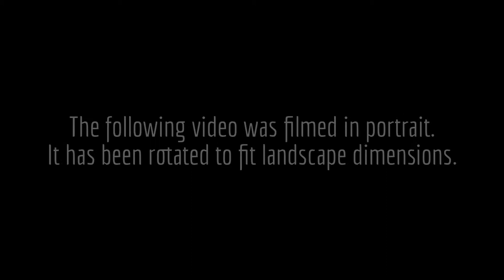EAS #7, SMW, 4/25/14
This is an activation of the Emergency Alert System as heard on KHB36, the NOAA Weather Radio transmitter serving the immediate Washington D.C. area. This activation was part of a severe weather outbreak coinciding with the passage of a cold front through the region.

This video was recorded while driving on U.S. 301 north outside of Waldorf. (No, I'm not the driver.)

The complete warning text is reproduced below.

375
WHUS51 KLWX 252046
SMWLWX
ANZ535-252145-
/O.NEW.KLWX.MA.W.0012.140425T2046Z-140425T2145Z/

446 PM EDT FRI APR 25 2014

  TIDAL POTOMAC FROM KEY BRIDGE TO INDIAN HEAD MD...

* AT 441 PM EDT...NATIONAL WEATHER SERVICE DOPPLER RADAR INDICATED AN
  OUTFLOW BOUNDARY CAPABLE OF PRODUCING WIND GUSTS IN EXCESS OF 34
  KNOTS FROM 14 NM NORTHWEST OF KEY BRIDGE TO 13 NM WEST OF KEY
  BRIDGE...MOVING EAST AT 30 KNOTS.

* THIS BOUNDARY WILL BE NEAR...
  KEY BRIDGE...
  THE WOODROW WILSON BRIDGE...

PRECAUTIONARY/PREPAREDNESS ACTIONS...

WIND GUSTS OF AT LEAST 34 KNOTS AND LOCALLY HIGH WAVES CAN BE
EXPECTED. BOATERS SHOULD SEEK SAFE HARBOR IMMEDIATELY UNTIL THIS
STORM PASSES.

REPORT SEVERE WEATHER TO THE COAST GUARD OR NEAREST LAW ENFORCEMENT
AGENCY. THEY WILL RELAY YOUR REPORT TO THE NATIONAL WEATHER SERVICE.

      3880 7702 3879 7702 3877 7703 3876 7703
      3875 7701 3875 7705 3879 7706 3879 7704
      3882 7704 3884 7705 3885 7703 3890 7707

BAJ